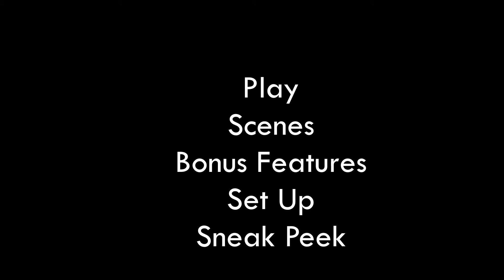The Nanny's House Movie DVD Menu Walkthrough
It's made from 2019.